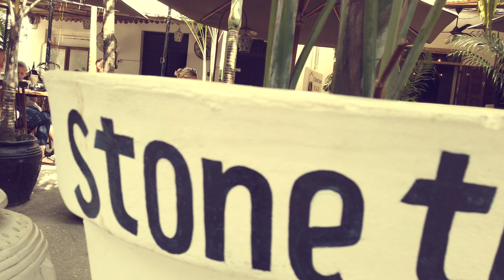Zanzibar Stone Town. Прогулка по столице Занзибара (полная версия) . Travel video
Онлайн путешествие по миру!

★ Путешествия по всему миру
★ Еженедельные видео о новых местах на планете
★ История на всю жизнь